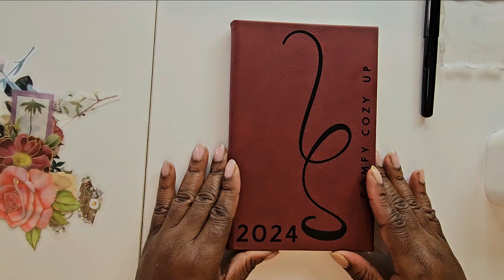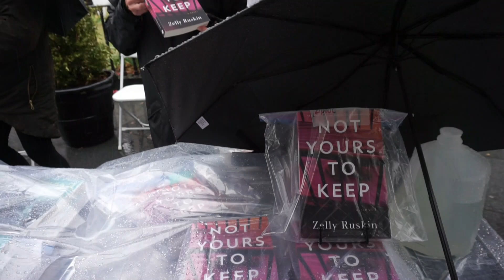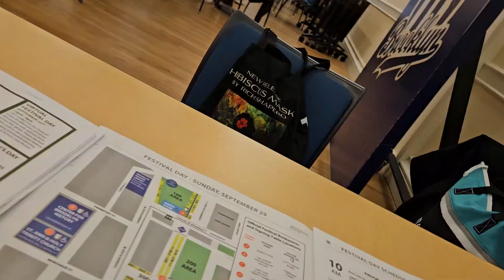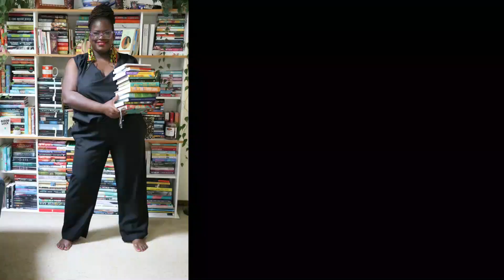A Rainy Brooklyn Festival 2024 | vlog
Hello! I'm sharing my experience at the 2024 Brooklyn Book Festival.

Romance novel, Friday reads, Currently reading, NewYorkTimesbestseller, romance, classic novels, African American authors, Caribbean authors, readathon, monthly TBR, Journaling, AJOURNALMOOD, TBR, Books, readCaribbean, reading wrap up, blogger, Fridayreads, Romancenovel.